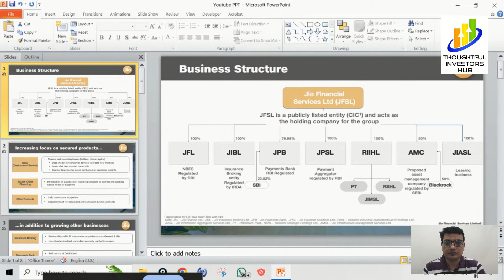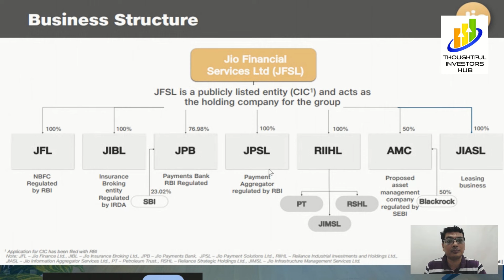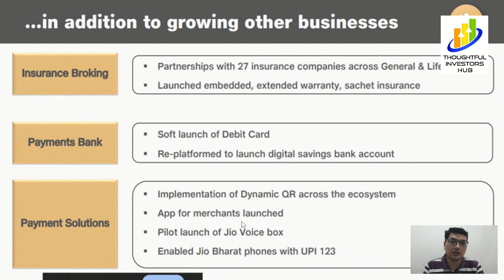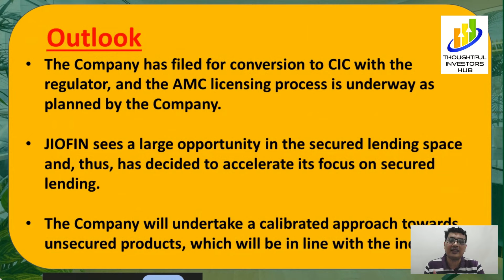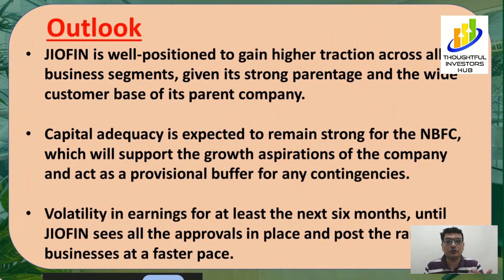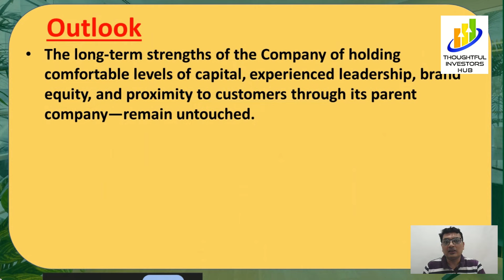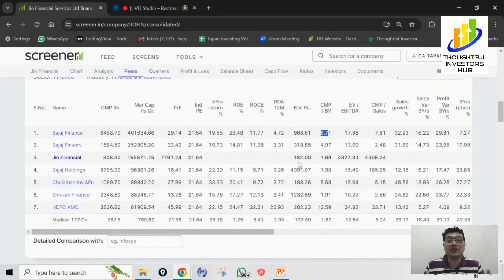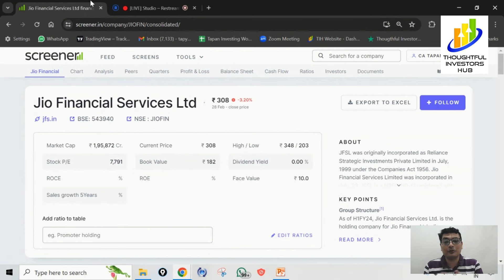Is Jio Finacial Services the Dark Horse of NBFC? Future Prospects of Jio Financial Services.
CA Tapan Doshi dives deep into the performance and potential of Jio Financial Services stock (JIOFIN) for investing in Q3FY24. Despite a disappointing performance due to lower income and higher expenses, JIOFIN is strategically positioning itself in the financial services sector.

Throughout the review, CA Tapan Doshi discusses JIOFIN's efforts in building a diverse product portfolio and leveraging technology as a new entrant in the industry. With a focus on AI and analytics-driven solutions, the company is poised for growth. Moreover, JIOFIN's pursuit of regulatory approvals, including the conversion to CIC and AMC licensing, underscores its commitment to expansion.

Notably, JIOFIN recognizes the immense potential in the secured lending space and is accelerating its efforts in this area. While maintaining a cautious approach towards unsecured products, the company aims to capitalize on its strong parentage and wide customer base.

Despite anticipated earnings volatility in the near term, JIOFIN maintains robust capital adequacy, providing a buffer for contingencies and supporting its growth trajectory. CA Tapan Doshi highlights the long-term strengths of JIOFIN, including its experienced leadership, brand equity, and proximity to customers through its parent company.

Join us as we dissect the opportunities and challenges facing Jio Financial Services in the dynamic financial landscape.
Register for Upcoming Masterclass for Free (Cost Rs1497) (Limited Seats Only)✌ - Multibagger Stock Selection Masterclass with Entry & Exit Strategy